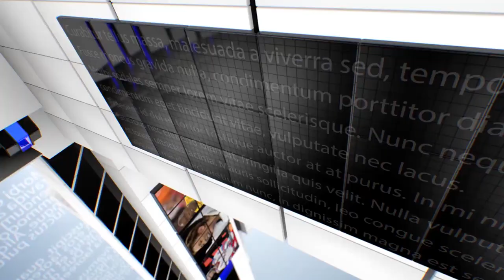IPN NEWS - कानपुर देहात में कोरोना वॉरियर्स पर हमला, 7 पुलिसकर्मी घायल